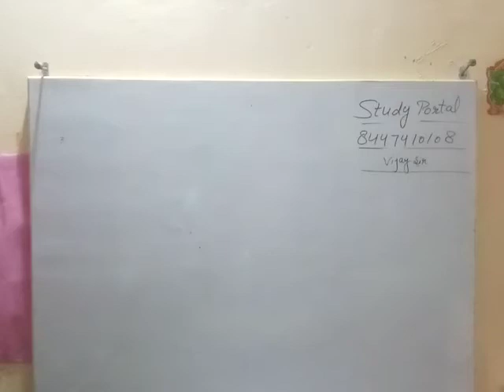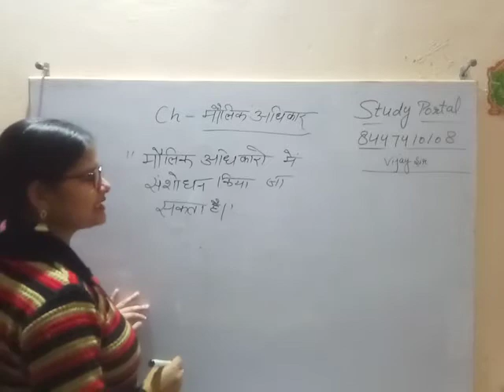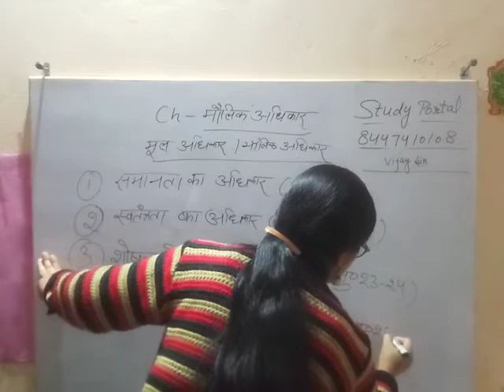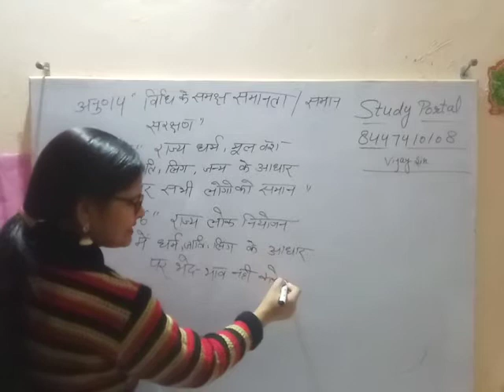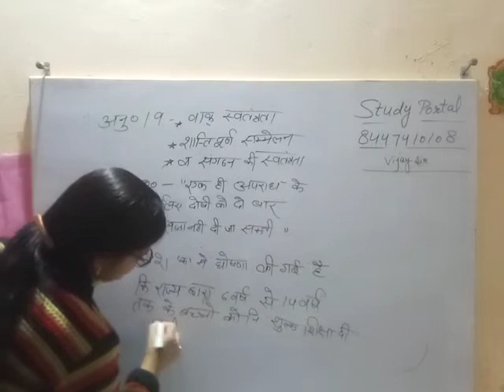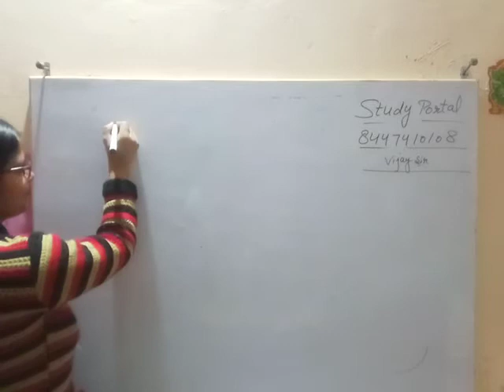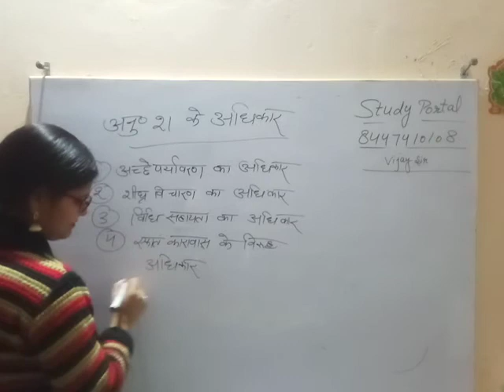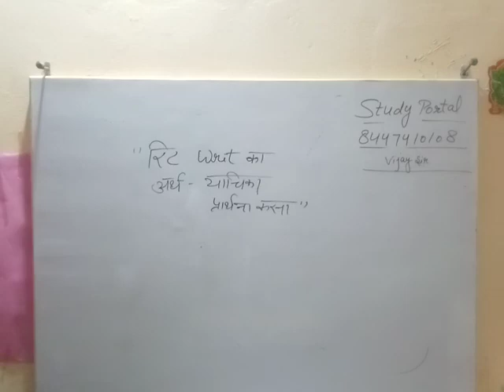Fundamental Rights | मौलिक अधिकार - A complete lecture by Himani Mam | Study Portal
1. HINDI PEDAGOGY E-BOOK FOR CTET, KVS,DSSSB,HTET,UPTET,REET (HINDI MEDIUM)...

2. English Pedagogy book for all teaching exams.

3. MATH PEDAGOGY (HINDI MEDIUM) FOR ALL TEACHING EXAMS.

4. सामाजिक विज्ञान (SOCIAL SCIENCE PEDAGOGY IN HINDI MEDIUM) FOR ALL TEACHING EXAMS.

5. 1. Mathematics Handwritten Notes by Pawan Yadav Sir .

6. बाल विकास और शिक्षा शास्त्र (HINDI MEDIUM E-BOOK) CHILD DEVELOPMENT & PEDAGOGY (850 महत्वपूर्ण प्रश्न जो पिछले सालों में पूछे गए हैं ).

7. CHILD DEVELOPMENT AND PEDAGOGY FOR KVS , CTET, HTET and all (HINDI MEDIUM) बाल विकास और शिक्षा शास्त्र COMPLETE BOOK WITH THEORY AND QUESTIONS .

8. CHILD DEVELOPMENT AND PEDAGOGY (ENGLISH MEDIUM).

9. Child Development & Pedagogy Questions Booklet (600) with Answer (English Medium).

10. पर्यावरण अध्ययन E-BOOK (पर्यावरण अध्ययन के 690 महत्वपूर्ण प्रश्न)...

11. EVS PRT HANDWRITTEN NOTES (HINDI MEDIUM) .

12. HINDI PEDAGOGY E-BOOK FOR CTET, KVS,DSSSB,HTET,UPTET,REET (HINDI MEDIUM)...

13. English Pedagogy book for all teaching exams.

14. MATH PEDAGOGY (HINDI MEDIUM) FOR ALL TEACHING EXAMS.

15. सामाजिक विज्ञान (SOCIAL SCIENCE PEDAGOGY IN HINDI MEDIUM) FOR ALL TEACHING EXAMS.

16. 1. Mathematics Handwritten Notes by Pawan Yadav Sir .

17. Computer MCQ EBook (English Medium).

18. 1100 + HARYANA GK LAST YEAR QUESTION PDF DOWNLOAD

19. HTET 2018-19 COMMON PRACTICE PAPER FOR PRT, TGT AND PGT(HINDI MEDIUM).

20. 550 Most Important Question of Haryana GK by DR. VIJAY SIR.

23. संपूर्ण हरियाणा सामान्य ज्ञान और पिछले सालों में पूछे गए प्रश्न उत्तर (HINDI MEDIUM HANDWRITTEN WRITTEN NOTES).